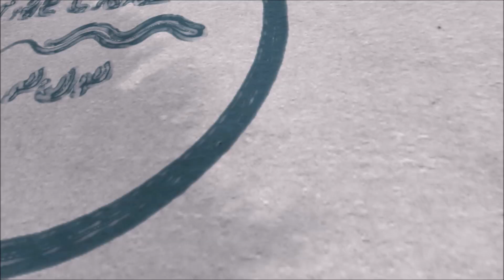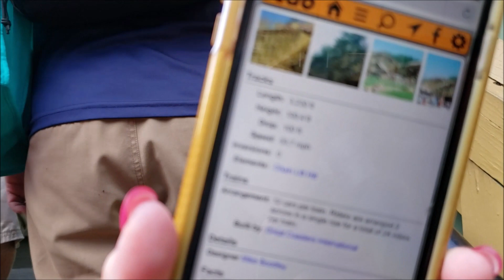Dollywood's Thunderhead / Walking the lift hill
Today we get have a rare opportunity of walking up a lift hill of a a roller coaster. But not just any roller coaster. We get to walk up to the top of THUNDERHEAD at Dollywood. This is part of Dollywood's Thrills in the Hills event and man was it fun!!! This is the first time I have ever been able to walk to the top of any roller coaster and just enjoy the view. We were met at the top by Dollywood's Pete Owens who gave us a lot of great info about Thunderhead. Be sure to watch the entire video as there is a lot of great info.

Mail...
The Crazy Pop
Saluda, S.C 29138

Order the same gear we use!!!

Tripod
Gimbal
YouMic Lav Microphone
Blackstone 36" griddle
Blackstone Spatula set
Blackstone Cutting Board